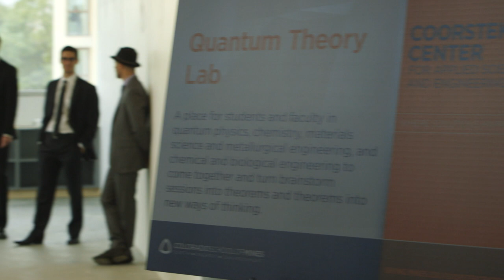CASE RIBBON CUTTING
Ribbon cutting ceremony for the CoorsTek Center for Applied Science and Engineering at Colorado School of Mines. CoorsTek is committed to creating future leaders through educational opportunities and investment.